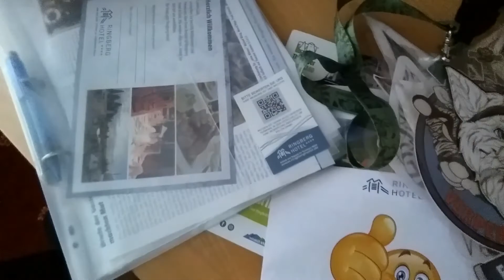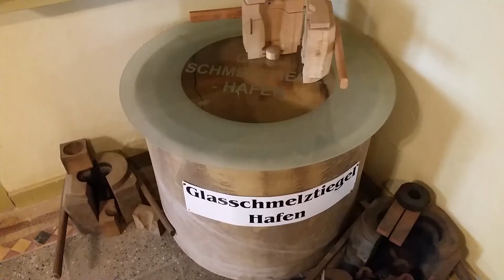Urlaub im Grünen 2021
Hier mal ein paar Ausschnitte aus meinem Urlaub in Suhl. Diesmal war ich im Ringberghotel.
Ich habe auf Reisen immer mein Suit mit dabei und habe auch etwas mit dem Handy gefilmt.
Dabei auch sehr nette Leute kennen gelernt. Einige Suiter waren auch mit dabei.
Danke an Markus, Andreas, Circuitbreaker, Fuaran, Kobato, Aiko, Witlupus, Taru, Ewino, AmurUssuri, Techy, Leo, BerkWolf und alle anderen, die kennen lernen durfte,
für den schönen Urlaub und die tolle Zeit.
Ich habe im Film mal ein paar kleine Ausschnitte zusammengestellt.
Vom Hotelaufenthalt, ein kleiner Stadtwalk, eine kleine Parkplatzparty
und etwas vom Glasmuseum sind im Film zu sehen.